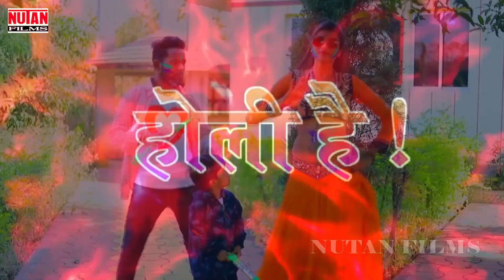Video Song - ढोड़ी जिंदाबाद - Pankaj Raja - Bhojpuri Video Song 2020 - Dhodi Jindabad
☛Song - Dhodi Jindabad
☛ Singer : Pankaj Raja
☛ Lyrics : Sanoj sagar
☛ Label : Nutan Films
☛ Pro Manager : Arvind Yadav
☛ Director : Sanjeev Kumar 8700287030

Thank You for visit Bhojpuriya Masti YouTube Channel and watching Videos

Thank You So Much By : Bhojpuriya Masti